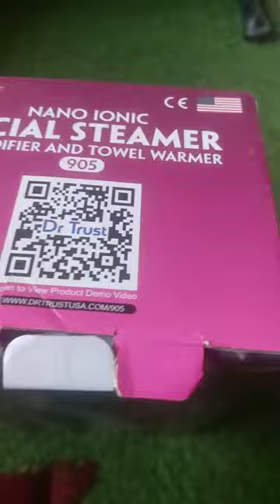dr trust facial steamer from flipkart youtuber for more please like and comment